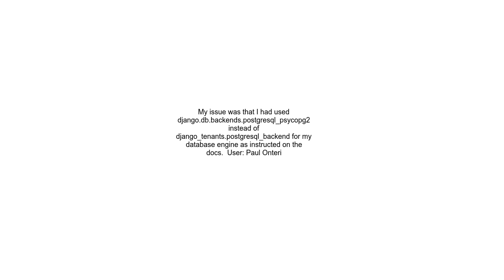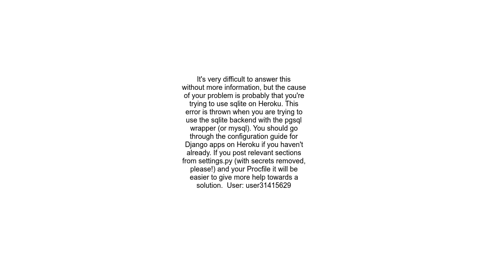AttributeError &#39;DatabaseWrapper&#39; object has no attribute &#39;set schema to public&#39; tena